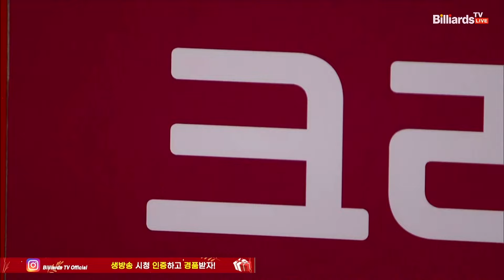5세트 HL 휴온스(최성원) vs 크라운해태(마르티네스) [웰컴저축은행 PBA 팀리그 2023-2024] 4라운드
PBA 팀리그 4차대회 2023 하이라이트 및 주요장면